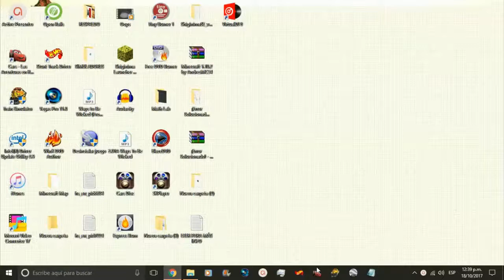Cars Radiator Spring Adventures - Episode 7 - Obstacle Course and Special Announcement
I will soon be releasing an analysis on the Mexico Grand Prix 2017.
In the meantime, I beat Sarge and his obstacle course